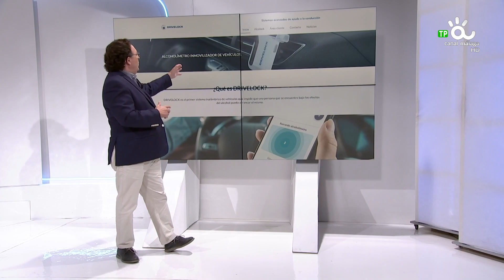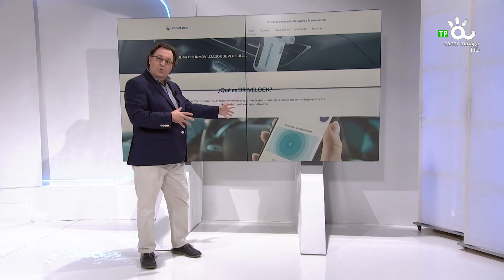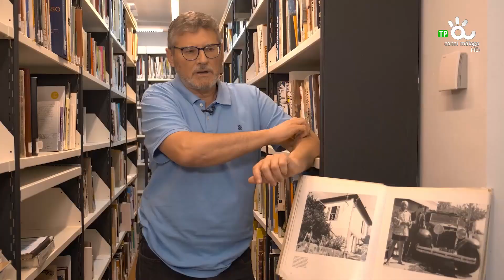PREMIO JUNIOR, DRIVELOCK BLOQ 2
21.ª edición del Premio Junior para Empresas organizado por el Ayuntamiento de Málaga a través del Instituto Municipal para la Formación y el Empleo (IMFE) con la colaboración de Canal Málaga Televisión.

Este premio tiene por finalidad fomentar el autoempleo y la promoción del tejido empresarial entre los jóvenes malagueños, premiando el espíritu emprendedor y estimulando el desarrollo económico de la ciudad.

Un jurado cualificado y experto designa de entre todas las candidaturas presentadas las doce empresas más innovadoras y con futuro que pasan a una siguiente fase. Un equipo de Canal Málaga Televisión se encarga de potenciar sus virtudes para convencer al jurado y a los espectadores que también votan desde casa a través de Facebook.

El ganador obtiene un premio de 10.000 euros.